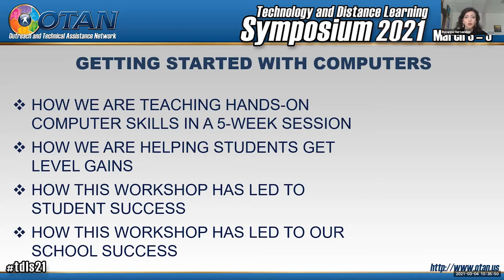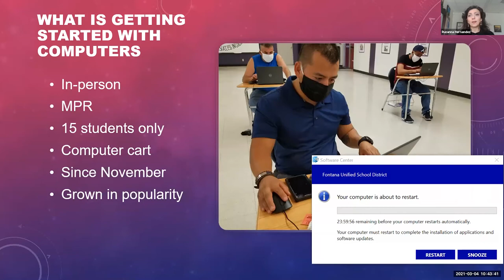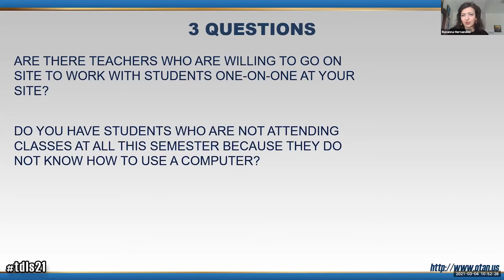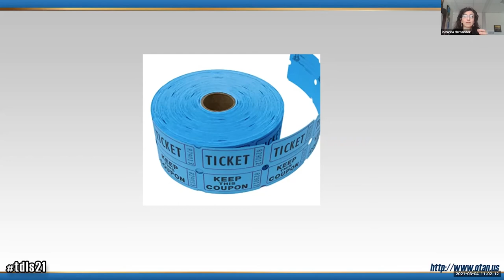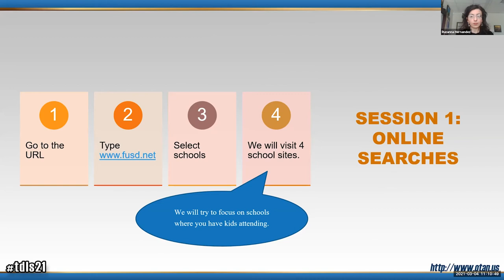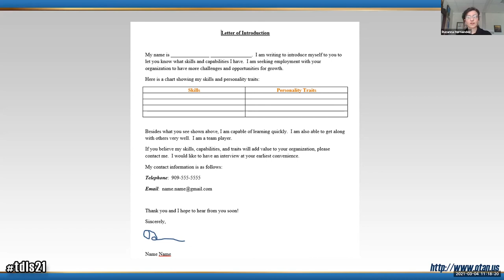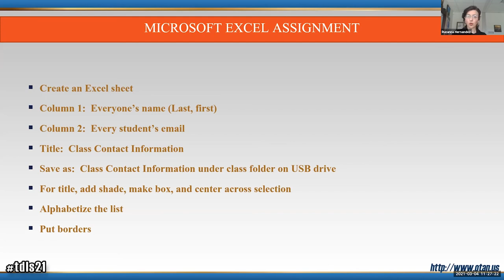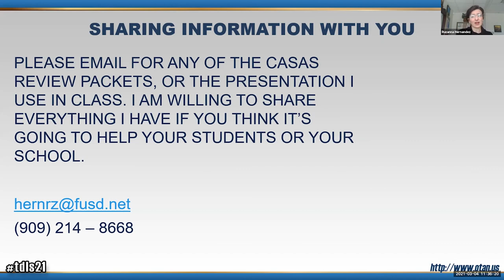TDLS '21 - Getting Started With Computers Sessions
To address the major gaps in students' knowledge base with respect to technology and digital skills, Fontana Adult School begin a 2-and-a-half week in-person class sessions to help students succeed with online learning.  The were taught very basic skills, like double-clicking, where certain keys on the keyboard were, like tab, what cap lock was compared to the shift key, etc.  Students were also taught how to how various Office365 programs, like Outlook, including emailing and calendaring, Excel, Word, and PowerPoint.  The presenter will share the daily Power Point slides she used for each class session.  She will share strategies she used for safety during covid19.  She will share sample work by students and the CASAS results.  In the most recent class session, 5 out of 7 students had a level gain in just the short 2 and a half weeks of class.

PRESENTERS: Rusanna Hernandez, Fontana Adult School
DATE: 03/04/21